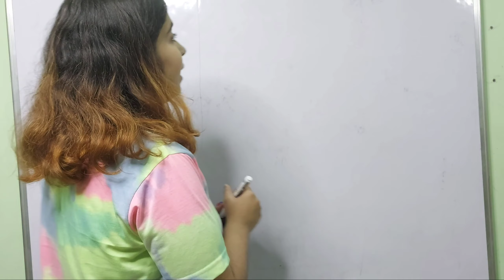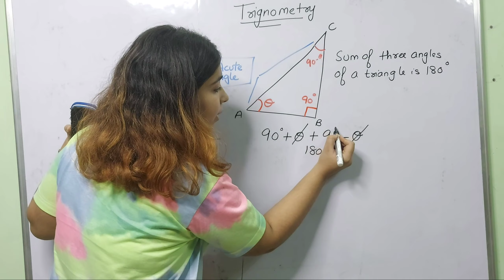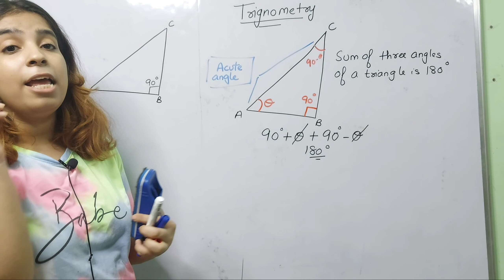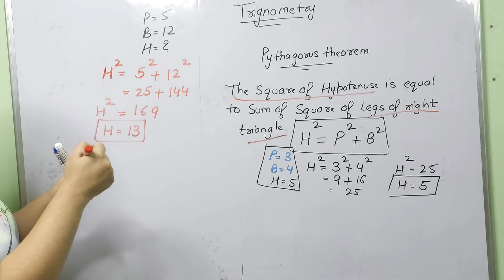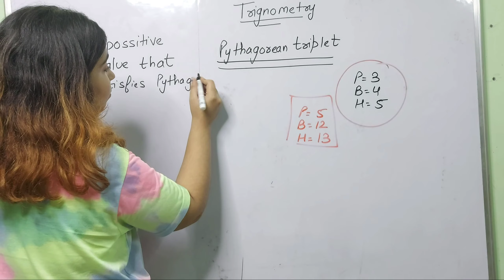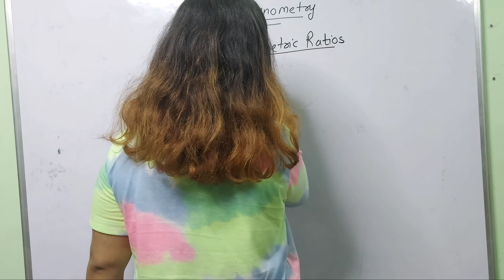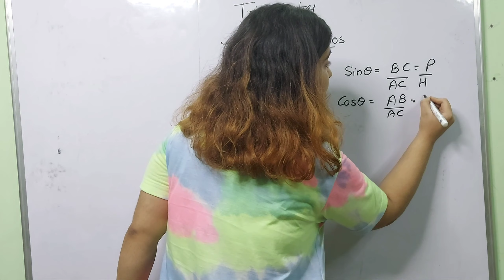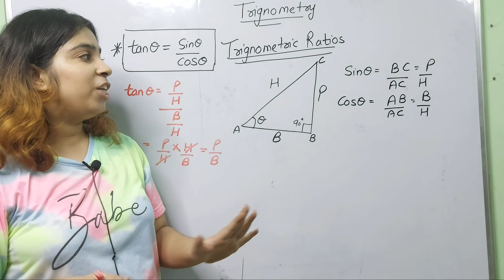|LECTURE 1| |INTRODUCTION TO TRIGNOMETRY| |KAMNA BATHEJA|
LECTURE 1 INTRODUCTION TO TRIGNOMETRY This video is helful for the students of class 10 and for the students who are preparing for exams like SSC CGL,SSC CHSL, SSC CPO, RAILWAYS and many more.
This video is made from scratch so anyone who does not have any information about trignometry can also see this lectures.